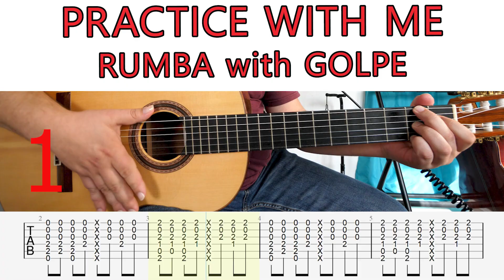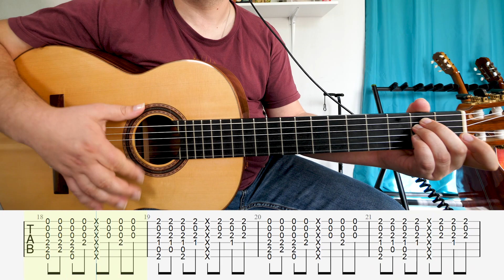TU DOIS CONNAITRE CETTE RYTHMIQUE AVEC GOLPE ! RUMBA Em B7 TAB synchronisées ! PLAY ALONG !! EP 188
PLAY ALONG, c'est quoi ? C'est le fait de jouer avec moi ET la TAB synchronisées avec la vidéo !
Chaque vidéo de cours se compose :
Sur le site, vous trouverez différentes formations qui vous permettront d’acquérir toutes les bases de la guitare flamenca dans 4 styles importants et que j’affectionne particulièrement :
La Rumba
La Soléa
La Farruca
Le Tango

Le Flamenco Guitar VLOG est un complément des formations payantes du site.

N’hésitez pas à poser vos questions en commentaire, c’est fait pour ça, ce Flamenco Guitar VLOG est votre VLOG, si vous avez des envies, des idées, des suggestions, je suis preneur !

Un abrazo
Nico